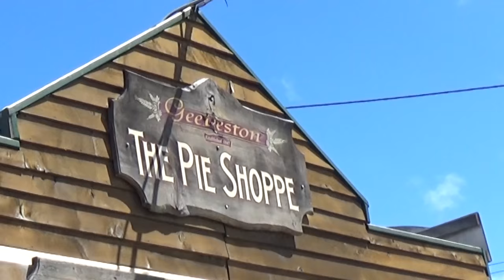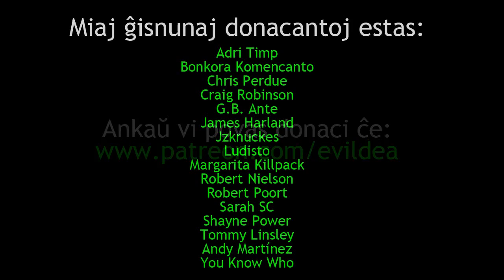Mi vizitas la lokajn vidindaĵojn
En ĉi tiu videoblogo, mi vizitas la lokajn vidindaĵojn kaj parolas pri la nova jaro.